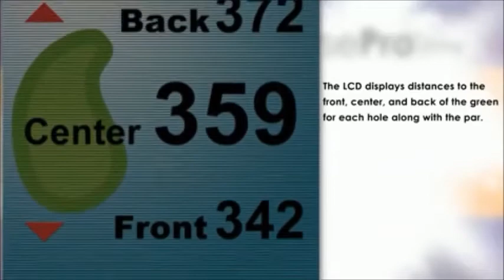Celestron Coursepro Elite Golf Course GPS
Celestron Coursepro Elite Reviews And Ratings Visit now and get more info and best deals Celestron Coursepro Elite.

"Market Place 46 is a participant in the Amazon Associates Program, an affiliate advertising program designed to provide a means for sites to earn advertising fees by advertising and linking to Amazon.com"